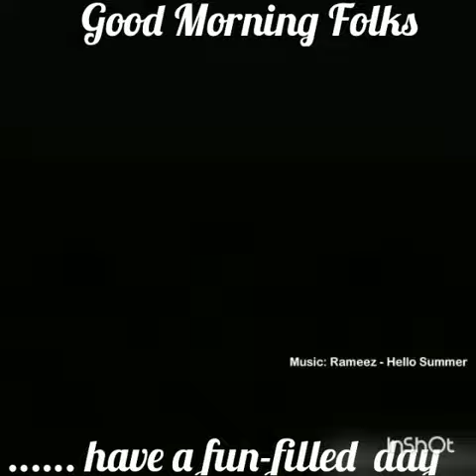Feliz Miércoles!!!!!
^^¿Necesitas un empujoncito a mitad DeSemana? ¿Qué tal al ritmo de estos curiosos animales? BuenDia de parte del equipo